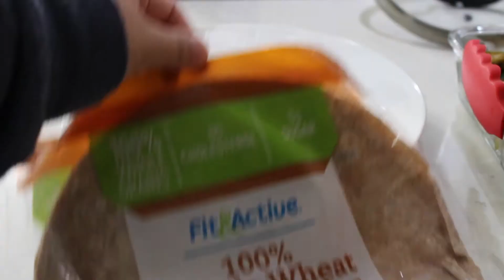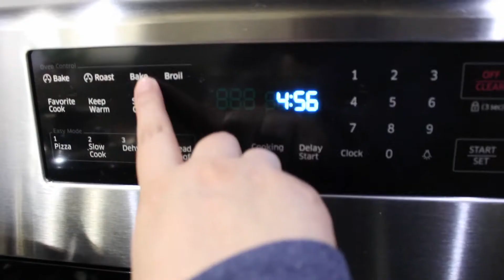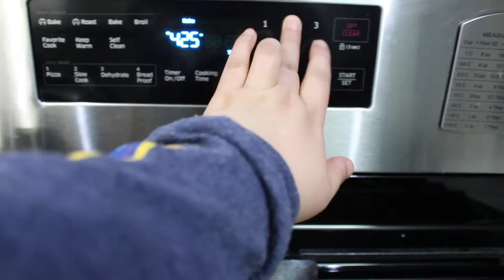What I Eat in a Day (Healthy Vegan Meals)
h i  p l e a s e  r e a d  t h i s

i feel really good about this video :) usually i hate the content i create but i actually like this one and i hope you do too, if not- that’s ok, hope we can still be friends :)

coffee+banana overnight oats-
cup of coffee (however you take yours)
1/2 cup oats
1 tbsp chia seeds
1 tbsp hemp seeds
1 banana
*in the video i sliced up the banana and sprinkled the cinnamon on top for aesthetic purposes ONLY
i really just be adding the cinnamon in the jar and mashing up the banana in there too and letting it ALL sit overnight so when i get up to eat in the morning i don’t gotta do anything but grab me a spoon, you know what i’m sayin’? :P

veggie wrap-
literally a million ways to make but basically i like to
start with a big ol’ healthy-ish tortilla
plop on either quinoa or whatever kind of rice i’m feeling that day
then some beans, lentils or chickpeas, whichever i have on hand that day
next i just throw in all the leftover veg i got in the fridge, broccoli, green beans, brussel sprouts, zucchini, carrots, whatever i got
last i squirt hella hot sauce on there, sriracha, valentina, something homemade, idk i go where my tastebuds lead me

roasted potatoes-
slice up as many of your fav potatoes
sprinkle generously with dried parsley, oregano, garlic powder, paprika, salt and pepper
pour some oil on them babies
bake at 425F for around 40 long minutes

*i basically did the same thing with the bell peppers except i only seasoned with salt and pep

mushrooms-
there’s literally nothing to them y’all
throw some sliced up shrooms in a pan with some hot oil
move them around a little until they’re done :)
so good

cinnamon oatmeal banana bites-
mash up 2 bananas
throw in 1 1/2 cup oats
sprinkle lots of cinnamon on that
add a little squirt of vanilla extract
mix it all up
make like 12 little balls
bake at 350F for like 15 min

b  l  u  r  b

i just want this to be a space where i can fully express myself and confidently be who i am and maybe hopefully that inspires at least one person watching to do the same. idk. i’m on a journey and so i’m sharing it with the world and that’s all. lol hope you come along for the ride. :)
*if you’ve read this far, please leave yellow emojis in the comment section lol i would really love to know who (if anyone) is actually down for this so called ride lol also yellow is my favorite color :D